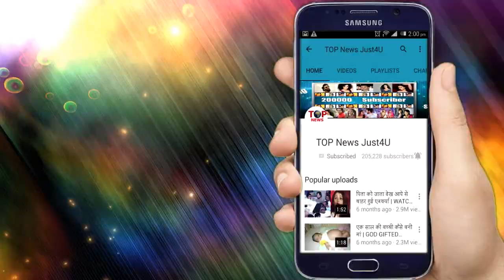Ishqbaaz – 16 NOV 2018 | Upcoming Latest Twist